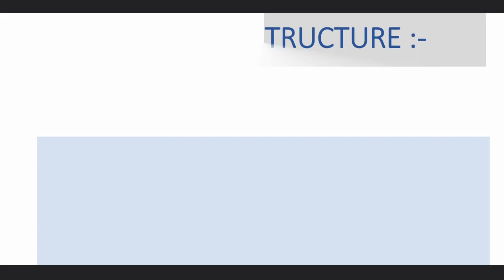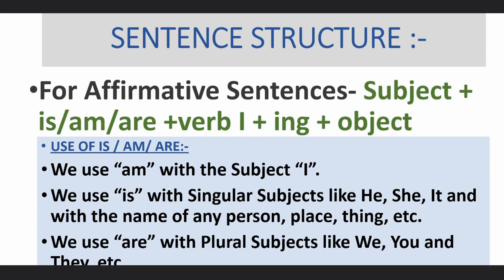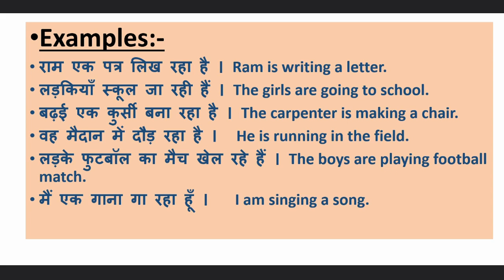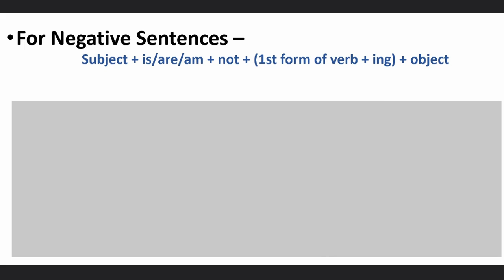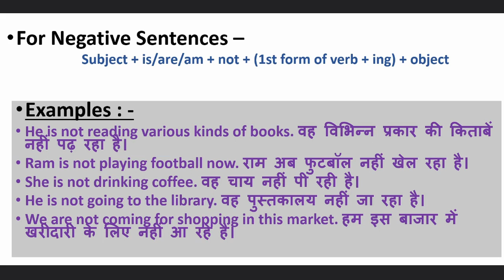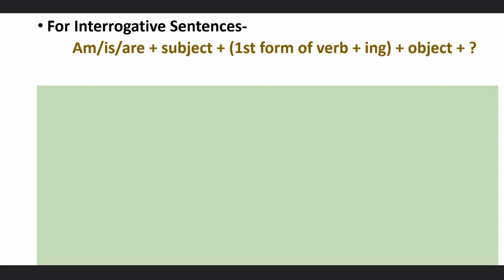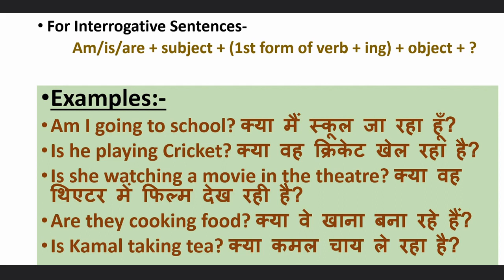PRESENT CONTINUOUS IN EASY WAY